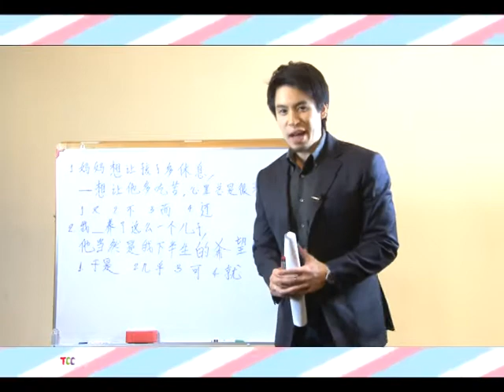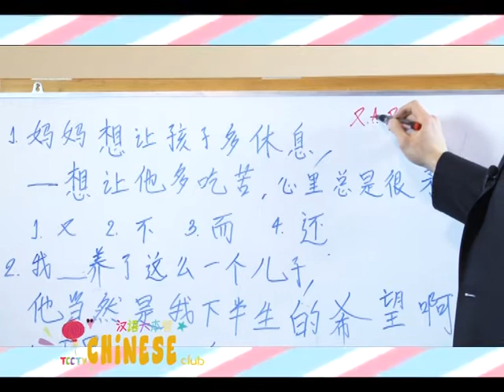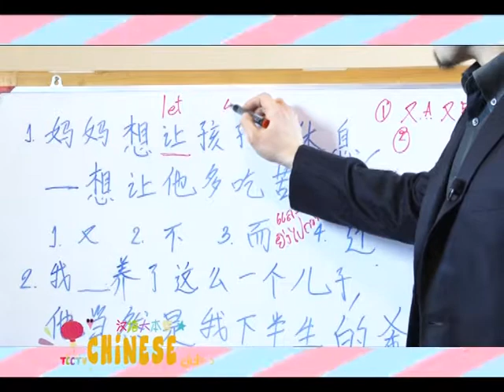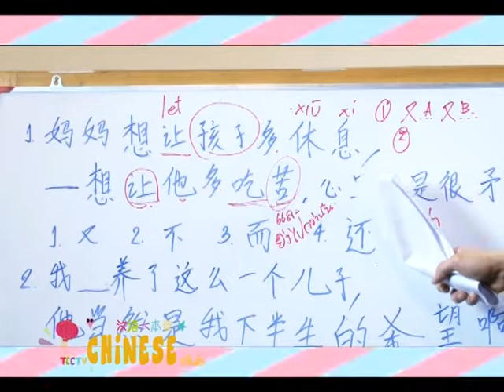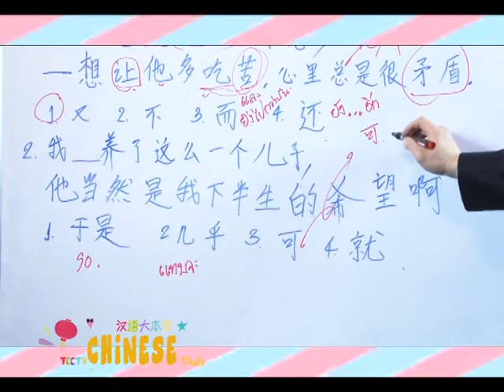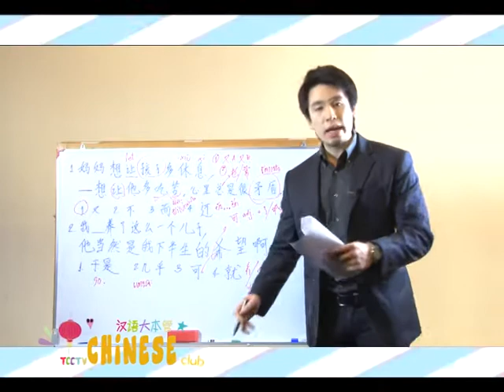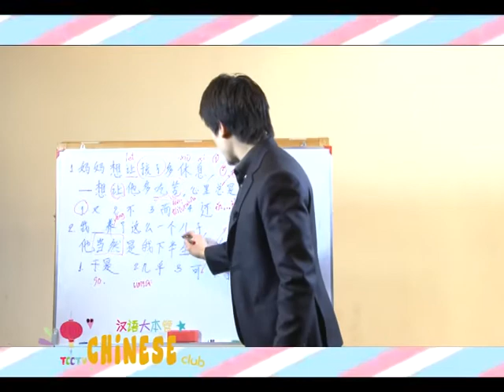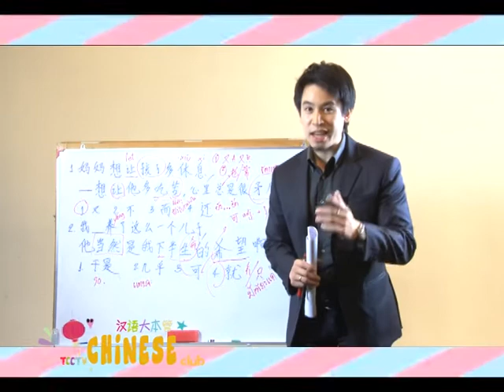เรียนภาษาจีน - ครูพี่ป๊อป - ติวข้อสอบ PAT7.4 & HSK - 05/04/2014